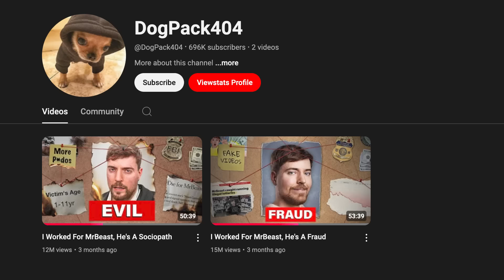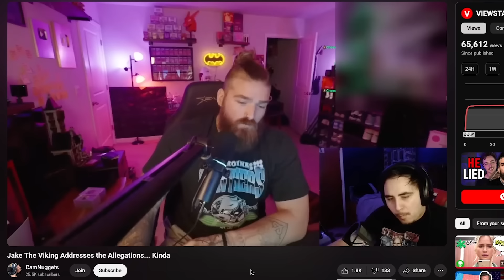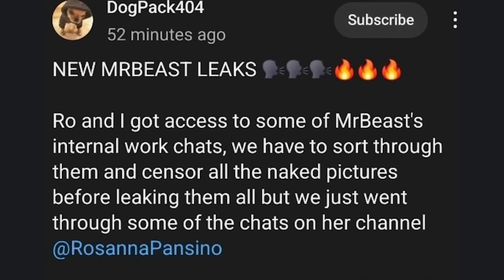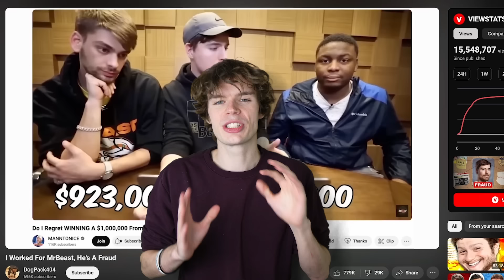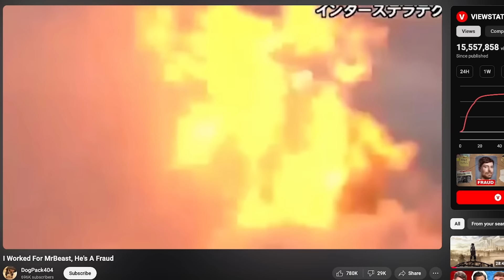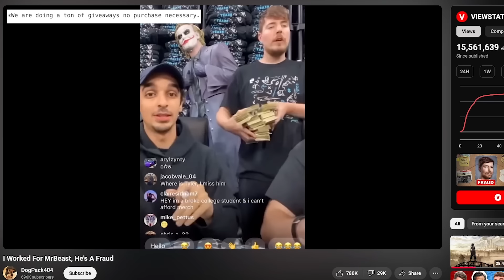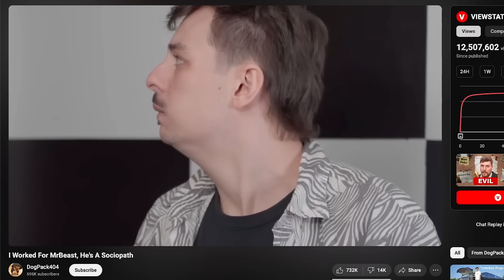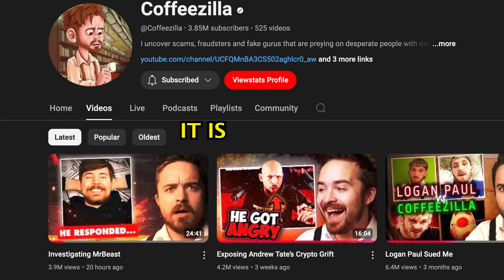The Truth About MrBeast & Dogpack404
1$ detective vs $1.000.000 detective

most of this video is public info
PROOF DOCUMENTS:
Doc shared with me by "doggo and yeet" (@BattleMedick88 on twitter):

For people wondering why I accepted Dustin to pay for my flights: I proposed doing interviews to Dustin. I wanted to do either online interviews and save myself money and days of traveling but didn't like the idea of them possibly having other employees off camera or the possibility for employees to have a script in front of them with possible Q&A they'd expect me to ask, I wanted to have actual raw interviews with them where I could feel in control. Since I live in the EU, transatlantic flights are just pretty expensive even moreso if last moment. If I was planning on a vacation, I'd save up money and pay for the flight myself but this was for interviews and nothing else. I was instead thinking of just doing online interviews after all. Dustin offered to pay the flight for me and I talked about it with friends and family. asking if that's an okay thing for me to do, they all said “yeah, don’t think too much of it, it's not like you get anything from Dustin paying for your flight to do interviews, it doesn't benefit your life in any way long-term. 30 hours of traveling in itself sucks but it's the only way for you to ensure the interviews would be done with more integrity" and eventually I agreed, I could've just made this vid with online interviews instead and it'd be the same video except I'd have less certainty about the interviews being transparent. On clarification of employees and their NDA, I asked Dustin and he ensured the people who wanted to do an interview were cleared from their NDA for those interviews. (No idea if this was done legally or moreso a verbal agreement)

0:00 Dogpack404
3:20 Delaware
10:56 Warcrimes
16:00 "Illegal" Lottery 3
20:12 Debunking Everything?
24:03 False CP Allegations
35:17 More Collateral Damage
39:22 Mack
41:06 More Debunking?
45:39 Locoya Hill
47:06 "Selfless Hero" Dogpack404
48:07 Moon "Scam"
49:46 "Insider Info"
54:20 "No Safety"
59:59 "Illegal" Lottery 2
1:01:50 Interview with Dogpack404
1:02:04 Deepdive on Dogpack404
1:04:25 Interviews with employees
1:23:50 Illegal Lottery 1
1:24:49 Criticizing MrBeast